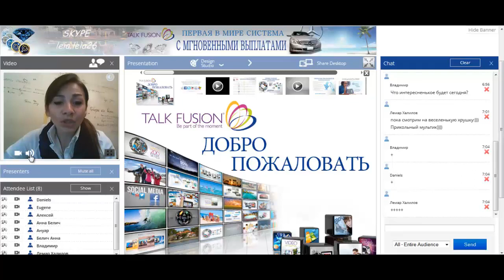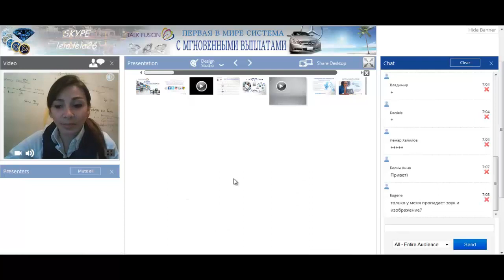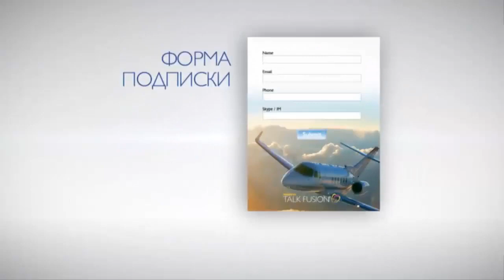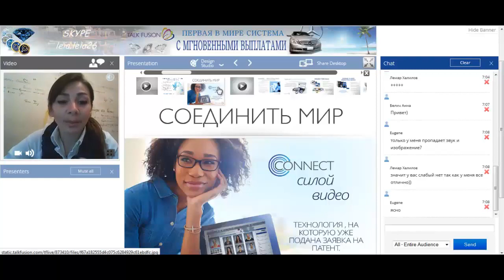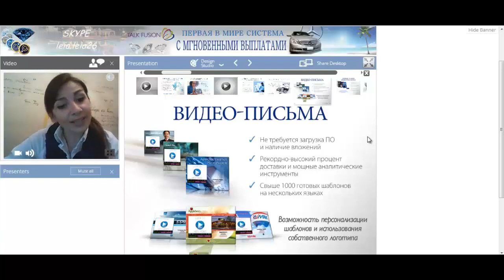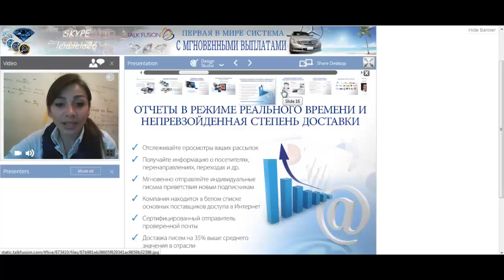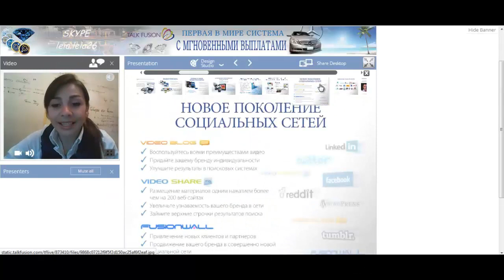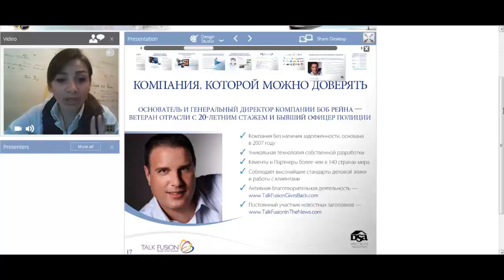Рекламный робот для бизнеса. Выгодная альтернатива новых технологий.